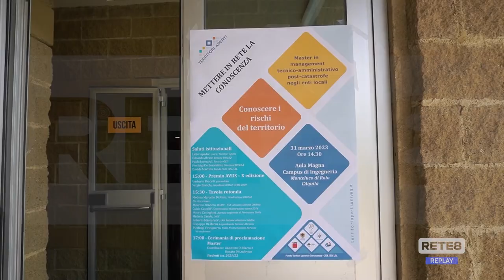Sisma L’Aquila - Cortometraggio, Rete8 tra i protagonisti